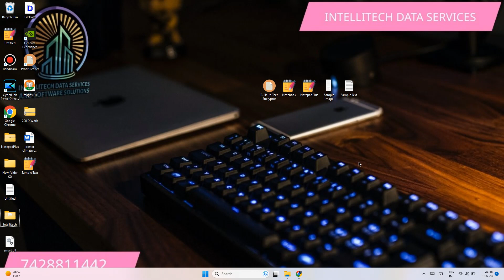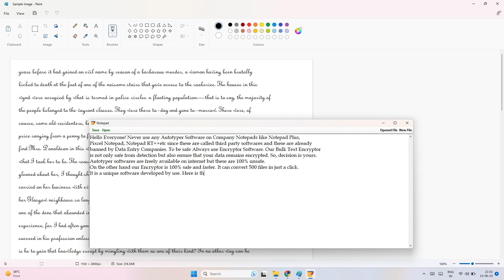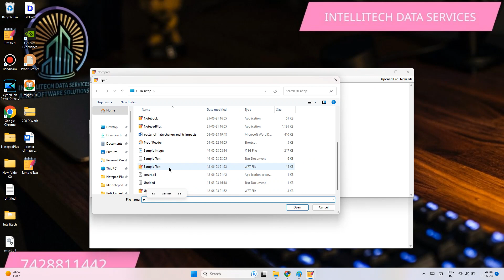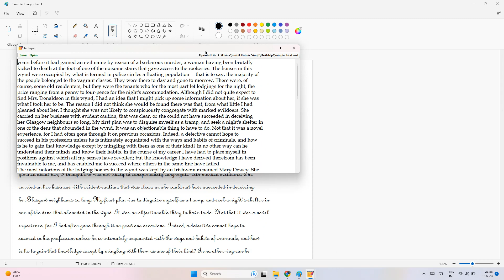Notepad Plus Copy Paste Trick (Paid)| Hacks to Convert Image to Notepad Plus (.wrt) without Typing